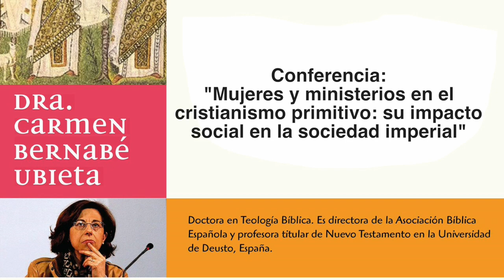Mujeres y ministerios en el cristianismo primitivo, su impacto social en la sociedad imperial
Conferencia impartida por la Dra. Carmen Bernabé Ubieta el 22 de mayo.